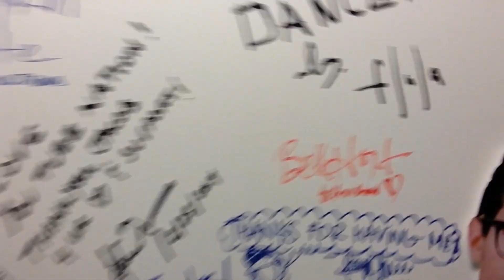YouTube Nation's Signature Wall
Let me take you on a behind-the-scenes tour of the lobby of our YouTube Nation global headquarters! I'll show you our signature wall that everyone who comes in and films with us signs, plus a crazy neon wall and a sweet map of our neighborhood designed by the ThreadBanger crew.

THIS is how you sing "happy birthday."